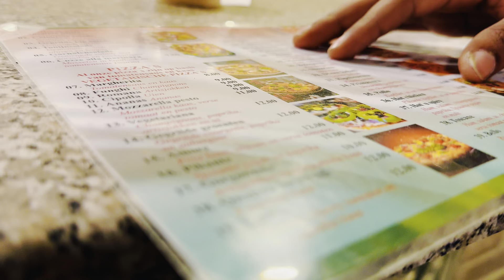MAXA IGU DHACAY ANIGA OO MEEL U SOCDO AYA?